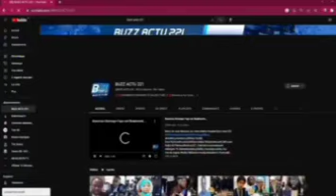Deyssane REBEUSS L'arrivée De BAH DIAKHATÉ lou Daw Yaram CHEIKH A. T. NDAO😭😭😭😭😭😭😭